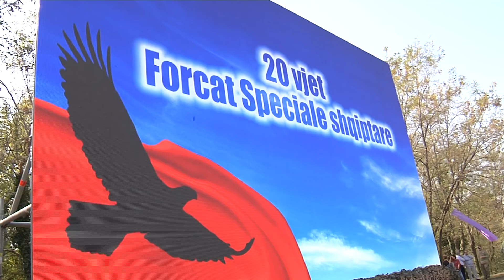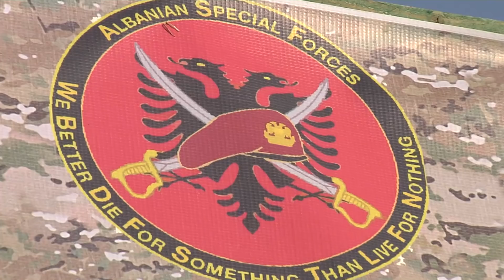Forcat Speciale festojnë 20-vjetorin e krijimit, Xhaçka: Aset kombëtar, do të modernizohet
Batalioni i Forcave Speciale shqiptare nuk ka qenë kurrë më i bukur e më festiv se sa në ditën e 20-vjetorit të krijimit, e cila u shndërrua në festë, ku morën pjesë edhe familjarët e pjesëtarëve të këtij batalioni.
Për të festuar 2 dekada histori e angazhime të njësisë elitë të Forcave të Armatosura të Shqipërisë, ishte e pranishme edhe ministrja e Mbrojtjes Olta Xhaçka, e cila vlerësoi maksimalisht kontributin 20-vjeçar të Forcave Speciale. “Përgjatë 20 vjetëve, Forcat tona Speciale ia kanë dalë me sukses të pasurojnë CV-në e tyre me një gjeografi dhe shumëllojshmëri angazhimesh, operacionesh, në vende me rrezikshmëri të lartë, dhe të jenë trupa më elitare e Forcave tona të Armatosura.
Kjo trupë është një aset kombëtar dhe këta djem janë krenaria e Forcave tona të Armatosura, krenaria e vendit tonë, krenaria e secilit prej nesh. Janë heronj të heshtur për të cilët flet vetë historia.

Falë tyre flamuri ynë është valëvitur krenar, përkrah flamujve të aleatëve tanë, në teatrot më të vështira të operacioneve, që nga Mosuli i largët deri tek Kandahari i frikshëm.”- u shpreh ministrja Xhaçka.